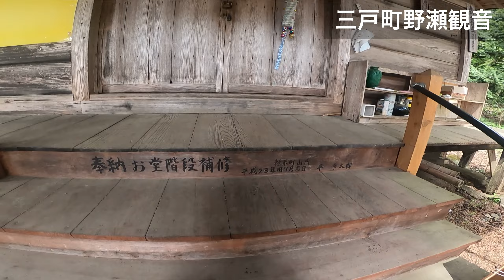【セロー】山の頂上にある神社を目指して林道ソロツーリング（青森県三戸町）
青森県三戸町にある野瀬正観世音堂を目指して、セロー（ヤマハ250ccバイク）でソロツーリングしてきた時の動画です。
基本的に未舗装の道ですが、オフロードバイクでしたら、気軽に気持ち良く走れると思います🛵

当チャンネルでは、40代チャンネル主によるヤマハセローファイナルエディション（250ccバイク）を使ったツーリング、メンテナンス、キャンプツーリングの様子を主に配信しております。
初心者ではありますが、バイクの楽しさをお伝えし、皆様に楽しんでもらえるモトブログを目指して運営しております。
今後とも、どうぞよろしくお願いいたします。

【撮影機材】

▼ゴープロ8　メディアモジュラー（マイクをゴープロに取り付けるために必要）

▼小型マイク

▼ゴープロ用三脚

▼ヘンリービギンズシートバックLサイズ

▼タナックス　ミニフィールドシートバッグ